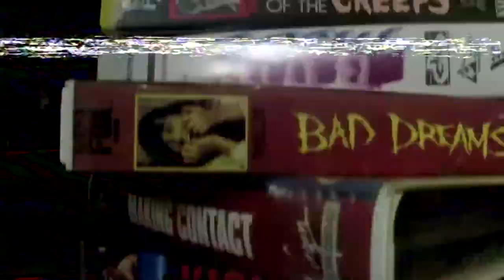VIDEO HOARDERS | Series 2 Trailer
VIDEO HOARDERS is an web-series that follows series creator & host Rob Taylor along with his crew Jarret & Ben as they journey around Australia (and Canada) tracking down likeminded video tape collectors affectionately dubbed ‘tape-heads’ to check out their collections and “search the wild for that next rare find”.